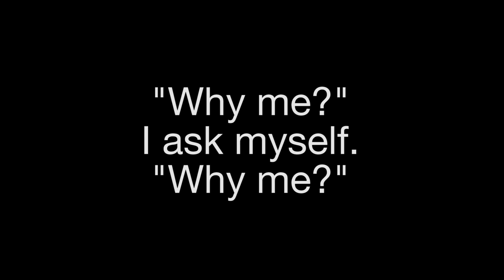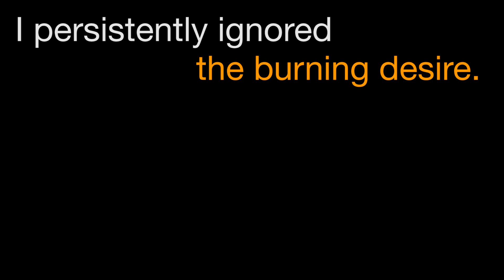Canberra Secondary_Benjamin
Canberra Secondary
Students: Syed  Jailani, Charis Toh, Irene Rose
Teacher: Andy Wee